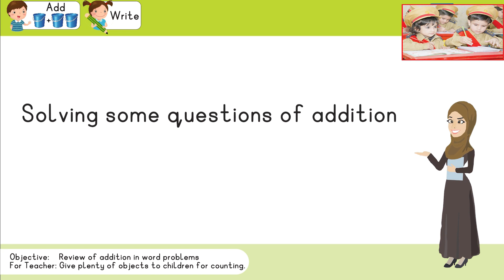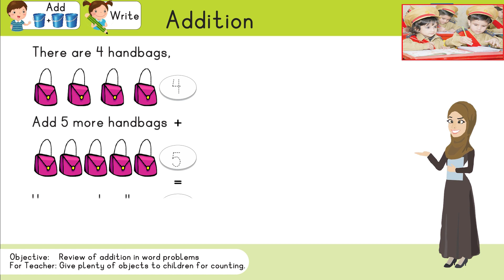29 Prep Math By PCS SCHOOL SYSTEM